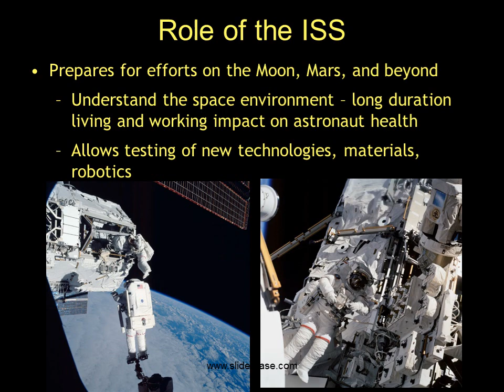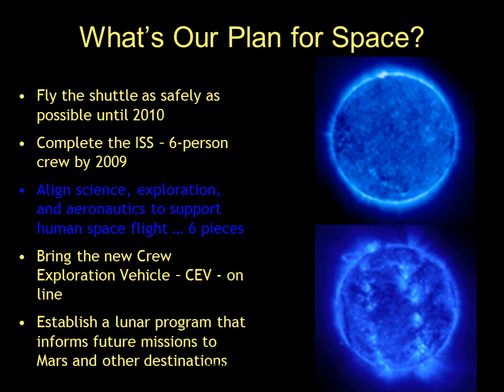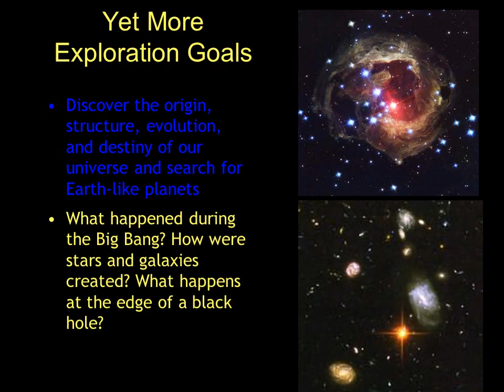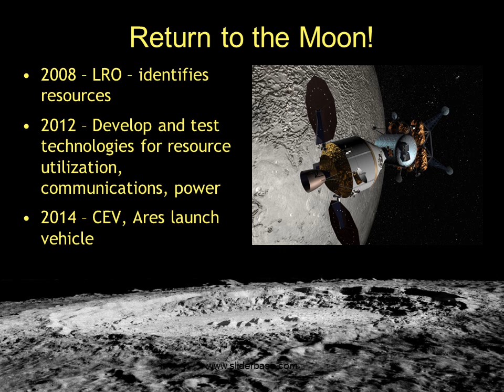Why Are We Exploring Space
Why Are We Exploring Space? What’s Up At NASA?

An overview of NASA’s Plans and some really cool stuff happening in a solar system near you

Why Do We Explore Space?

Because it’s there

Quest for knowledge

Learn about what is around us – dangers, benefits

Reap benefits of what’s around

Reap benefits of preparing for / undertaking exploration itself – technology and techniques

Survival

What’s Our Plan for Space?

Fly the shuttle as safely as possible until 2010

Complete the ISS (targeting 2010) – 6-person crew by 2009

Align science, exploration, and aeronautics to support human space flight

Bring the new Crew Exploration Vehicle – CEV – on line (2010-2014)

Establish a lunar program that informs future missions to Mars and other destinations

Role of the ISS

Prepares for efforts on the Moon, Mars, and beyond

Understand the space environment – long duration living and working impact on astronaut health

Allows testing of new technologies, materials, robotics